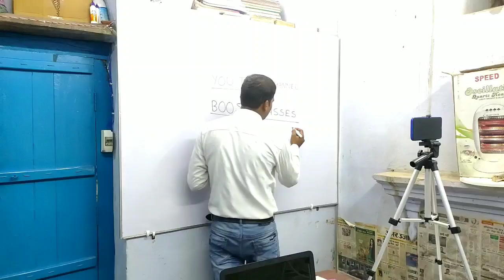youtube studio setup hindi 2020 my srtup tour | youtube room tour,कम खर्च starting, Boost classes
Hello
          साथियों चलिए आज आप को अपने room का tour कराते हैं|
  room tour| you tube setup for new candidate.

My room tour| you tube setup, कम खर्च starting, Boost classes